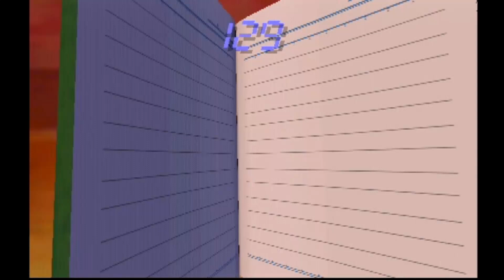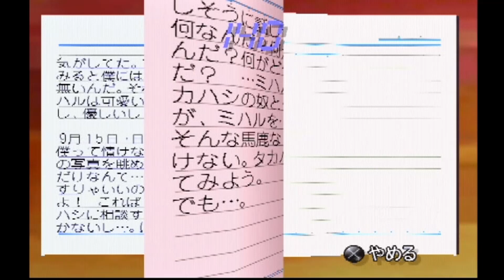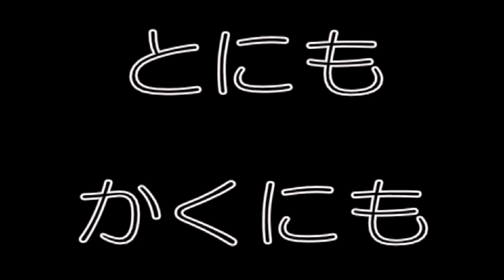【PS2の謎ゲー･ルーマニア#203】トラウマおじいちゃんエンド【実況プレイ】#09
今回音量バランス変えてみました！
神様となって、主人公のネジタイヘイ君を見守りながら、日々の生活にいろいろなドラマを起こしてやるというゲーム。

ROOMMANIA#203　人生介入型シミュレーション
発売: 2000年1月27日　機種: ドリームキャスト（後にPS2）

ｰｰｰｰｰｰｰｰｰｰｰｰｰｰｰｰｰｰｰｰｰｰｰｰｰｰｰｰｰｰｰｰｰｰｰｰｰｰｰｰｰｰｰｰｰｰｰｰｰｰｰｰｰｰｰｰｰｰｰ
◆クレヨンしんちゃん　オラと博士の夏休み　再生リスト

ｰｰｰｰｰｰｰｰｰｰｰｰｰｰｰｰｰｰｰｰｰｰｰｰｰｰｰｰｰｰｰｰｰｰｰｰｰｰｰｰｰｰｰｰｰｰｰｰｰｰｰｰｰｰｰｰｰｰｰ